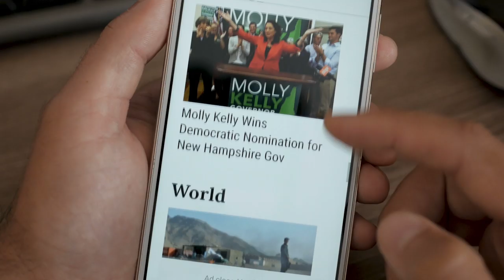Teaser: Our physical and digital worlds intertwined (1m) | TED & United States Postal Service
TED & United States Postal Service | We partnered together to hear from four thought leaders on the role technology plays in our lives and making sure there is always a thread of human connection.

Hear from Steve W. Monteith, VP, Marketing, USPS, Kristin Seaver, CIO and Executive VP of USPS, Jim Robinson, Managing Partner RRE Ventures and Melanie Schnoll Begun, Managing Director, Philanthropic Wealth Management.